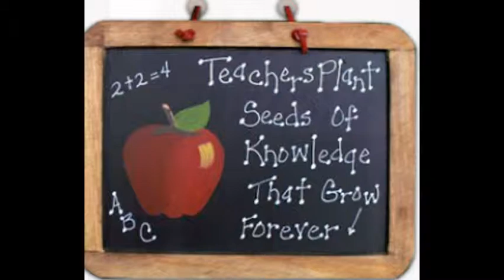Cambridge IGCSE,EDEXCEL Maths Tutor and IB HL SL Math tutor in Atlanta, USA